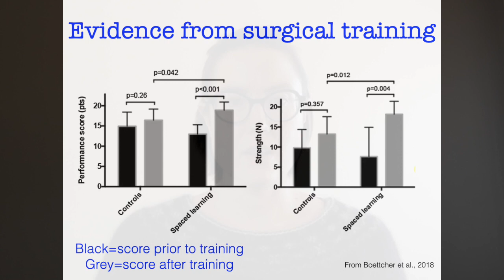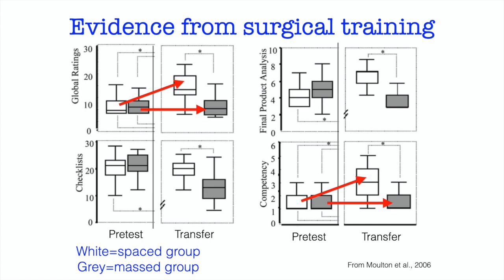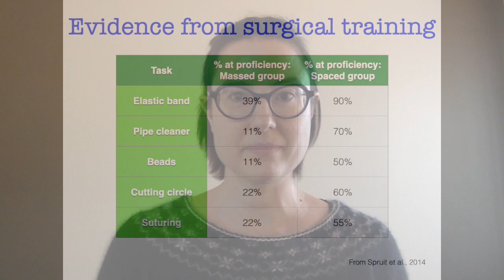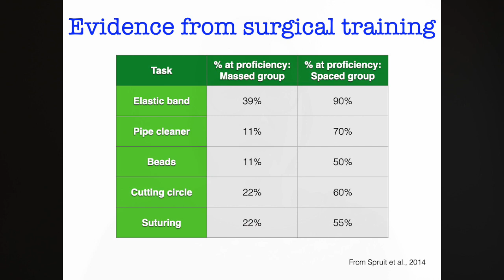The Secret to Learning Music Faster: Take More Breaks (yes, really!): Part I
This video introduces the research on spaced practicing and illustrates how taking breaks can help you learn faster.

Papers cited in this video:
-Boettcher, M., Boettcher, J., Mietzsch, S., Krebs, T., Bergholz, R., & Reinshagen, K. (2018). The spaced learning concept significantly improves training for laparoscopic suturing: a pilot randomized controlled study. Surgical endoscopy, 32(1), 154-159.
-Moulton, C. A. E., Dubrowski, A., MacRae, H., Graham, B., Grober, E., & Reznick, R. (2006). Teaching surgical skills: what kind of practice makes perfect?: a randomized, controlled trial. Annals of surgery, 244(3), 400.
-Spruit, E. N., Band, G. P., & Hamming, J. F. (2015). Increasing efficiency of surgical training: effects of spacing practice on skill acquisition and retention in laparoscopy training. Surgical endoscopy, 29(8), 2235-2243.

A little bit on my background:
I attended Oberlin College and Conservatory as an undergraduate, double majoring in viola performance and neuroscience. The neuroscience was just for fun (truly!) and I had no plans to continue with it after I graduated. But when I got to New England Conservatory for my masters in viola performance, I realized something was missing. After my roommate came home from being a subject in a study at Harvard looking at musicians’ versus non-musicians’ brains, I realized I had to be a double degree student my whole life. So at NEC, I did a number of independent studies looking at topics having to do with music and the brain, as well as working for Dr. Mark Tramo, the director of the Institute for Music and Brain Science, at that time at Harvard (now at UCLA). After NEC, I attended the Shepherd School of Music at Rice University for my DMA in viola performance. While there, I took graduate-level neuroscience classes nearly every semester, I worked in a lab for a long time, I was the assistant director for two interdisciplinary symposia on music and the brain, and I developed and taught a class on music and the brain. Since that time, I have published several articles in both music and scientific journals on music and the brain (many of which you can access on my and give presentations on the topic regularly at conferences, universities, and schools around the world. For five years, I taught viola at the University of Wisconsin-Eau Claire, where I also taught an honors course on music and the brain. Now, I teach viola at the University of Arizona, where I also continue to investigate aspects of the cognitive neuroscience of music.